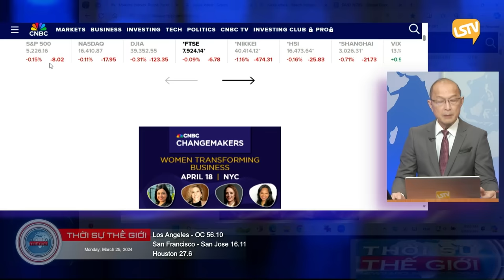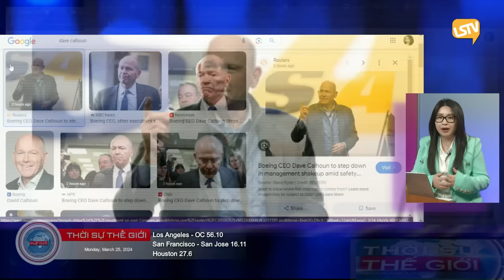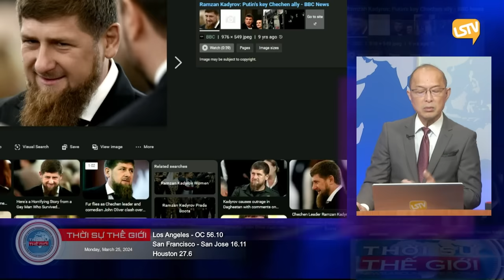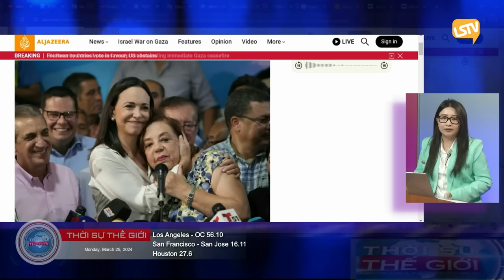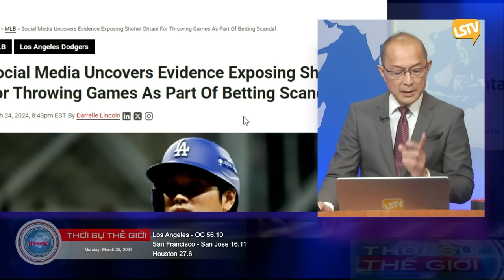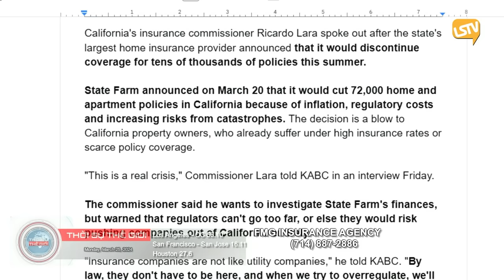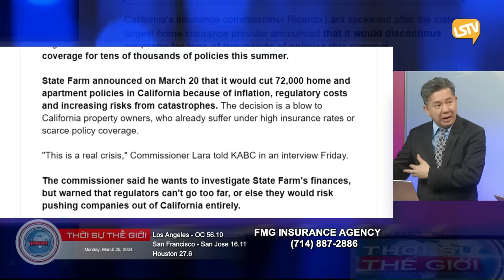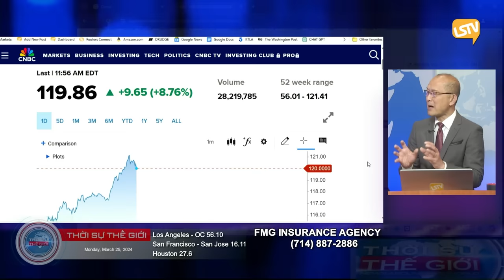Thời Sự Thế Giới LSTV FULL (03-25-24) với Thảo Yên và Hoàng Trọng Thụy